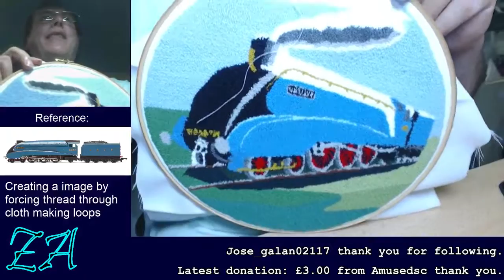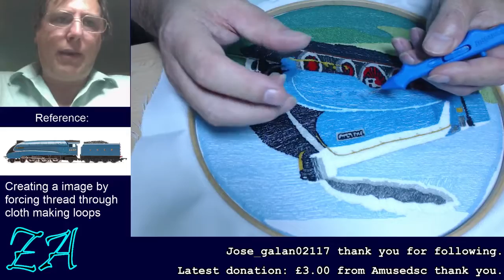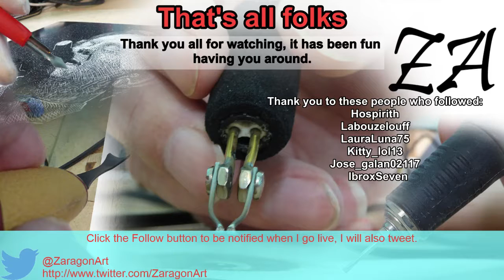Punchcraft Mallard steam engine pt 14 - Original twitch broadcast 7 August 2015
Punchcraft is a technique that is very similar to the way in which rugs are made. It involves punching a needle carrying a coloured thread through the material and withdrawing it to leave a loop of thread on the face side.

By varying the depth it is also possible to produce a scultpured surface that is also fun to touch.

Mallard is a world record holding steam engine and holds a land speed record for steam engines.